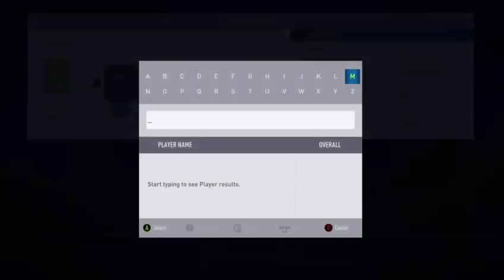FIFA 18 - FoF - Flash SBC - Belgium - Anglia & Substitutions SBC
FIFA 18, SBC-k, csapatbemutatók, tutorial & help videók,
online season/draft/weekend league gameplay videók.